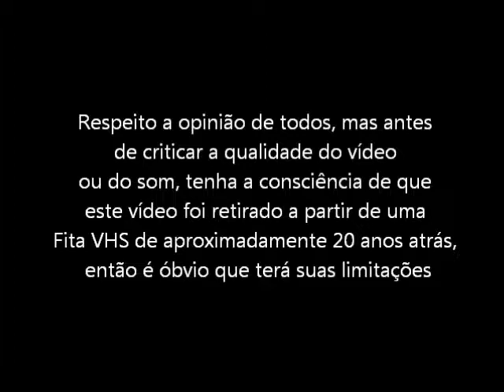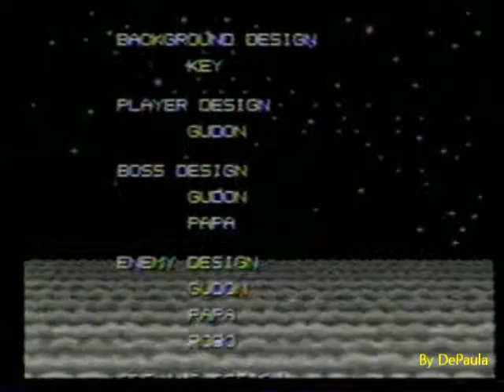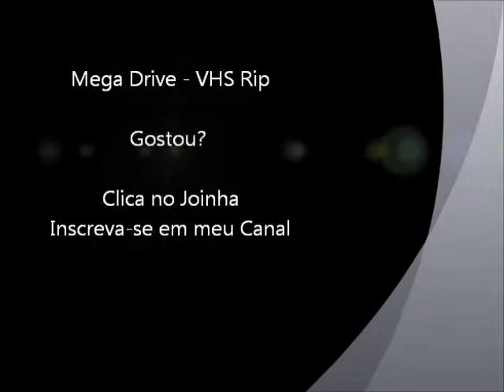Sword of Vermilion (Mega Drive - VHS Rip) - Final do Jogo